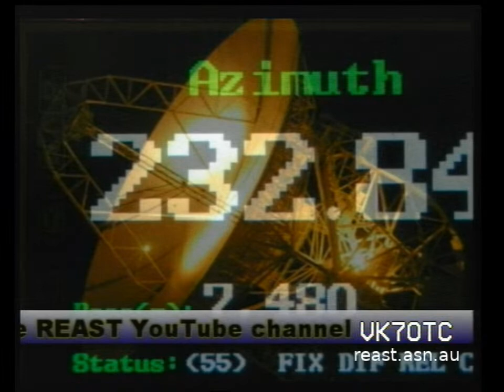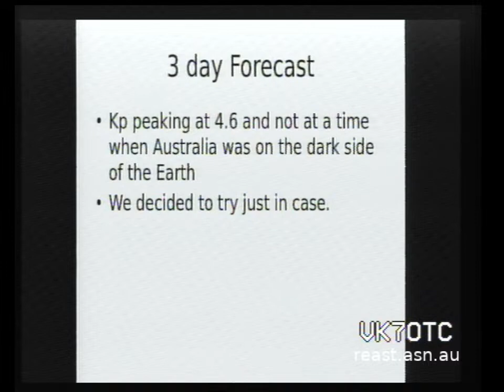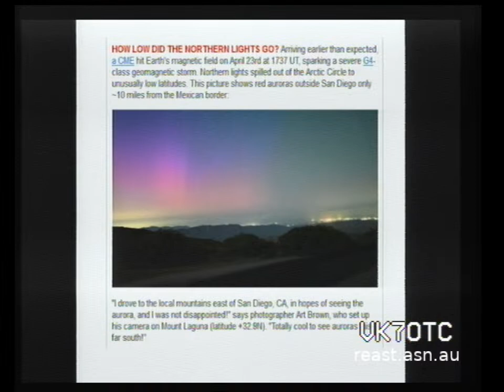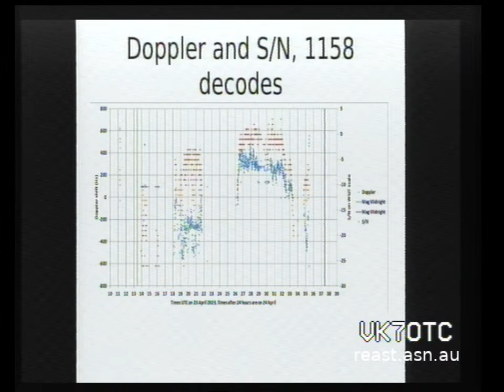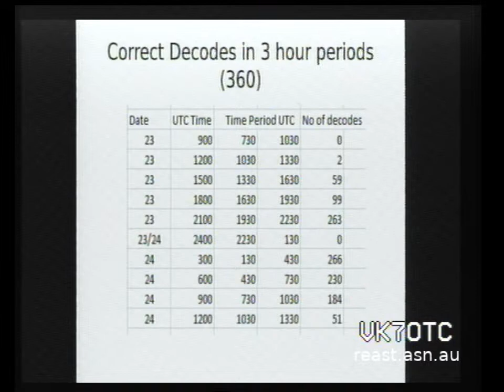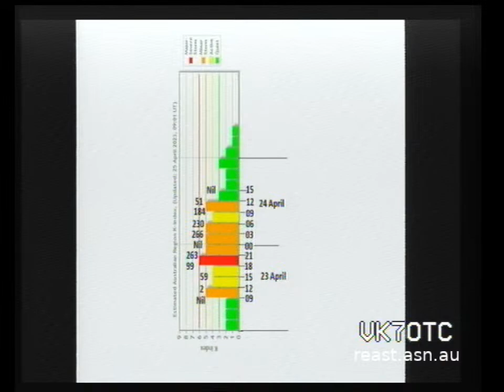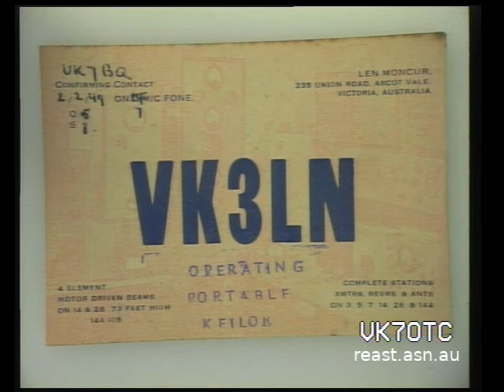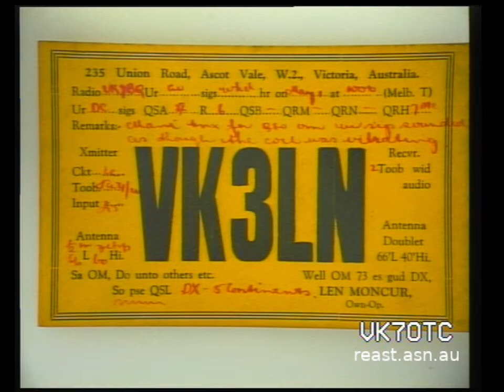Auroral Propagation Experiments, AllSky Camera and more.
00:02:40 - Acknowledgement of Country

00:03:05 - Rex VK7MO will be taking us through the latest experiments in Auroral propagation. Rex showed the event that caused the brilliant Auroral event on 23/24 April 2023 was caused by a short-term magnetic filament.
This caused a significant amount of energy to be sent in earth's direction causing Auroras down as low as San Diego in the US. Sunspots do not necessarily indicate these events.

00:06:40 - Rex compared the NOAA and BOM SW Kp log indices for this event and the NOAA increased level on the actual measurements from the 13 NOAA sites.

00:13:30 - WSJT Q65 reports from Brodie VK3MAP and there were 1158 decodes. Some VK3s even did SSB contacts off the Aurora. The plot showed the lull in the magnetic midnight and midday periods.

00:21:30 - Rex played three audio files - the first you can hear the tones that are unspread, the second file you cannot hear the tones at all and third the tones are very strong and very spread.

00:23:05 - Rex did a comparison of each 3 hour blocks and showing waterfall screen grabs showing spread and unspread signals.

00:27:00 - Rex then did a comparison of each three hour block and the Auroral circle position and the number of decodes. Thanks Rex.

00:34:17 - Rex then took the audience through two of his father VK3LN’s QSL cards sent to VK7BQ. Thanks Rex.

00:45:45 - Justin VK7TW took us through the re-purposed housing he is using for his AllSky Camera. He will be featuring this in future DATV Nights as he gets everything working.

00:57:15 - We finished with reminders of future events.
VK7RHT - Simulcast / Voting and all things Repeaters with Hayden VK7HH - 3 May 2023
VK7 Centenary for month of June